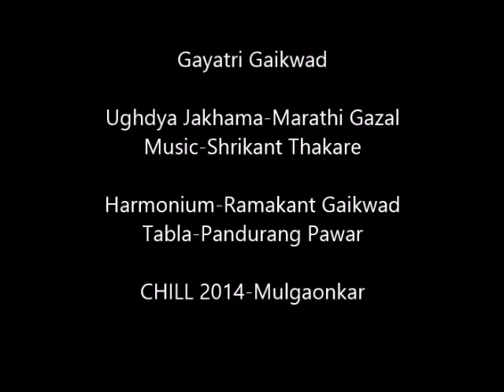Ughadya Punha Jahalya From the Collection of Suresh Mulgaonkar Kaka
Gayatree Gaikwad- Gulhane
Devotional Content for Kids,
Abhangs for Kids,
Ghazals For Kids,

Gayatree Gaikwad- Gulhane (GayatreeG) is one of the finest and recognized artist of “Patiyala Gharana” and “Kirana Gharana”. She regularly performs Khyaal, Ghazal, Dadra, Thumri, and Abhang. Belonging to musical family, She started receiving Hindustani Classical Vocal lessons at very tender age of 4 from her father Pt. Suryakant Ji Gaikwad (Sangeet Alankar) and her mother Smt. Sangeeta Gaikwad (Sangeet Visharad).

Gayatree gave her first public performance at the age of 5 at Alandi, Pune. Her musical aptitude and her sweet voice brought appreciation from the listeners. She regularly performs Khyaal, Ghazal, Dadra, Thumri, and Abhang. She has composed several ghazals, thumris and abhang. She also received special appreciation and guidance from the Shri Ravi Date Ji and Padma Bhushan Dr. Prabha Atre Ji. She has also learnt HARMONIUM under Padmashree Pt. Tulsidas Ji Borkar. She is being mentored by renowned Hindustani Classical Singer Ramakant Gaikwad.

🎭Do get in touch for Events, Sponsorships, Collaborations, Interviews, National and International  Opportunities and Online Vocal Music Classes etc…

Facebook,Instagram Audio

✨ Proudly brought to you in association with Robolab Technologies, Pune

Musically yours,
GayatreeG